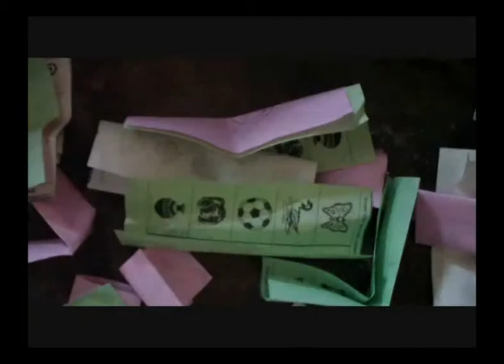Noakhali Village Police Murder GV Footage 02 3 14